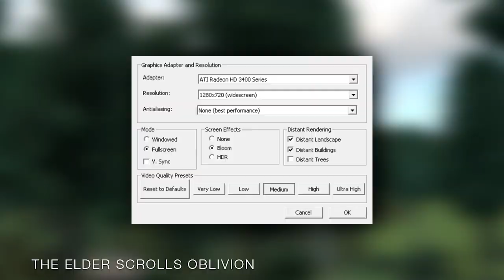45+ Video Games Running On ATI Radeon HD 3450 (2024)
A collection of 49 video games running on ATI Radeon HD 3450.

List of games running on ATI Radeon HD 3450 in this video :
00:00 TSM Channel Intro
00:03 Assassin's Creed
01:03 Batman Arkham City
02:03 Battlefield 3
03:03 Bioshock
04:03 Borderlands
05:03 Call Of Duty 4 Modern Warfare
06:03 Counter-Strike Source
07:03 Counter-Strike Global Offensive
08:03 Crysis
09:03 Deus Ex The Fall
10:03 Doom 3
11:03 Euro Truck Simulator 2
12:03 Fallout 3
13:03 Far Cry 2
14:03 Far Cry 3
15:03 FlatOut 2
16:03 Fortnite
17:03 Gears Of War
18:03 Gothic 3
19:03 Grand Theft Auto San Andreas
20:03 Grand Tehft Auto 4
21:03 Grand Tehft Auto 5
22:03 Half-Life 2 Lost Coast
23:03 Half-Life 2 Episode 2
24:03 Hitman Blood Money
25:03 Hitman Absolution
26:03 Just Cause
27:03 Just Cause 2
28:03 League Of Legends
29:03 Left 4 Dead
30:03 Left 4 Dead 2
31:03 Mafia 2
32:03 Minecraft
33:03 Need For Speed Most Wanted
34:03 Need For Speed ProStreet
35:03 Paladins
36:03 Portal
37:03 Portal 2
38:03 Rocket League
39:03 Saint's Row The Third
40:03 S.T.A.L.K.E.R. Call Of Pripyat
41:03 Team Fortress 2
42:03 The Elder Scrolls Oblivion
43:03 The Elder Scrolls Skyrim
44:03 The Sims 3
45:03 Tomb Raider
46:03 Tomb Raider Legend
47:03 Two Worlds
48:03 Unreal Tournament 3

All games are running on ATI Radeon HD 3450 (Asus model EAH3450/HTVD/256M/ODM) graphics card, using ATI Catalyst 13.9 drivers for Windows 7 Ultimate x64, with 16GB DDR3 RAM and an Intel i7 4790K CPU. ATI Radeon HD 3450 is an PCI Express x16 2.0 GPU with 256MB VRAM (DDR2) 64 bit video memory, Pixel Shader 4.1, OpenGL 2.0 and DirectX 10.1 support.